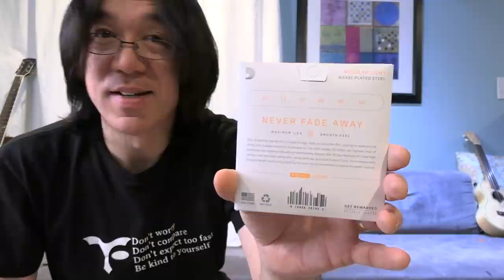NEW D'Addario XS Coated Electric Guitar Strings | Super Slow Restringing DEMO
Checking out D'Addario's highest quality (thinest coating!) coated electric guitar strings today!
Why not showing my super slow restringing tips on my 1967 Gibson ES-335.
Can you stay watching whole 40 minuets long video?

▼▼ Don’t worry
Don’t compare

(138-22)